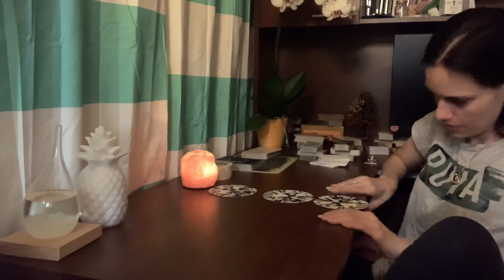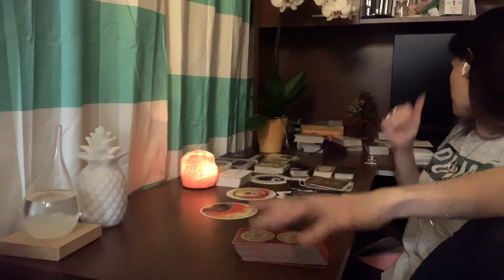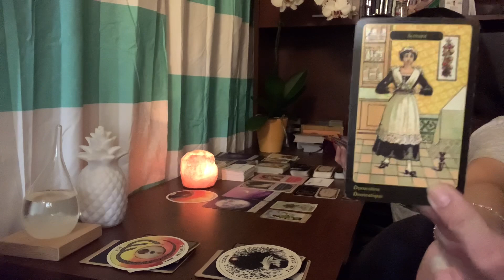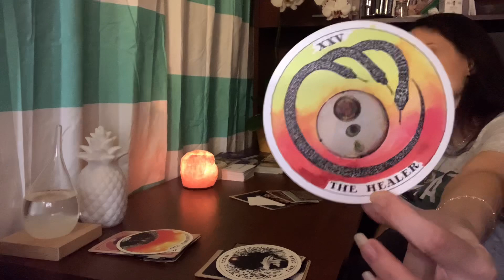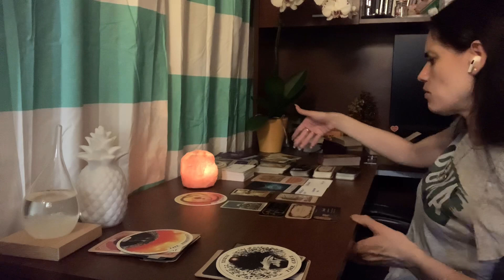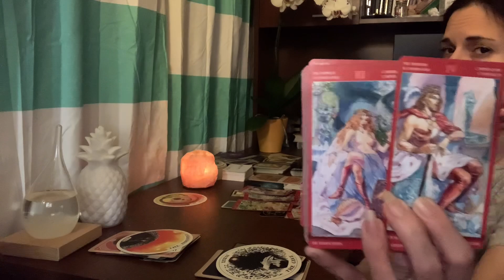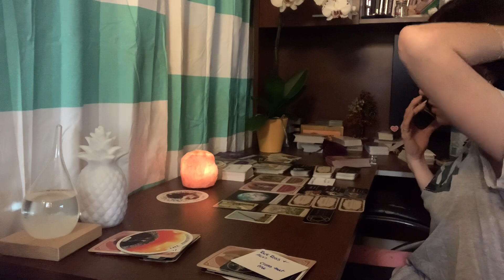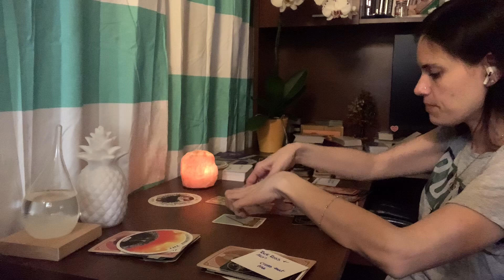😏😘Your Next Date🥰😝What Will It Be Like And With Who🧐🔮 Pick A Card 🔮